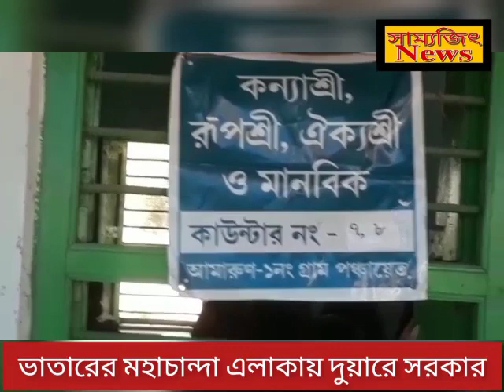ভাতারের মহাচান্দা ও আমারুন ১নং গ্রাম পঞ্চায়েতে এলাকায় দুয়ারে সরকার। সৌমেন পন্ডিতের রিপোর্ট, সাম্য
ভাতারের মহাচান্দা ও আমারুন ১নং গ্রাম পঞ্চায়েতেএলাকায় দুয়ারে সরকার। সৌমেন পন্ডিতের রিপোর্ট, সাম্যজিৎ, মাহাচান্দা